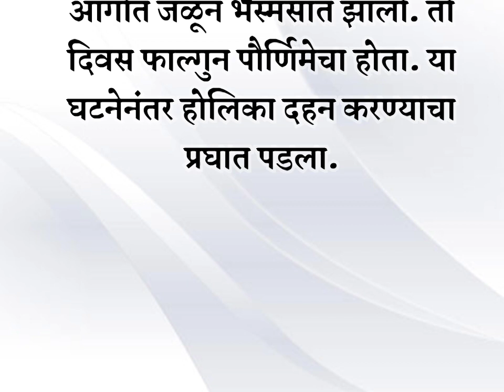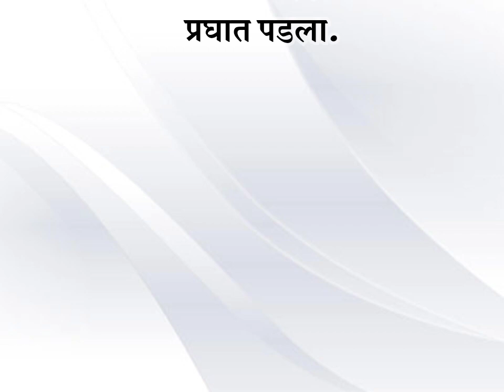🌺श्री स्वामी समर्थ सांगतात💯 होळी , शिमगा या सणाचा इतिहस .....